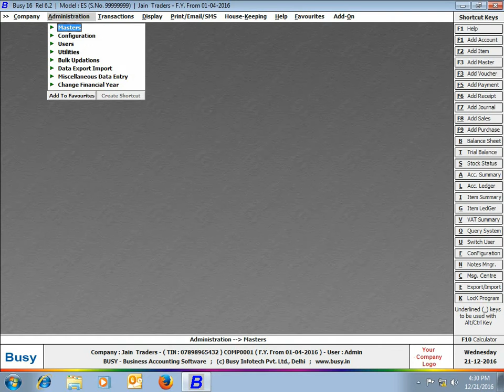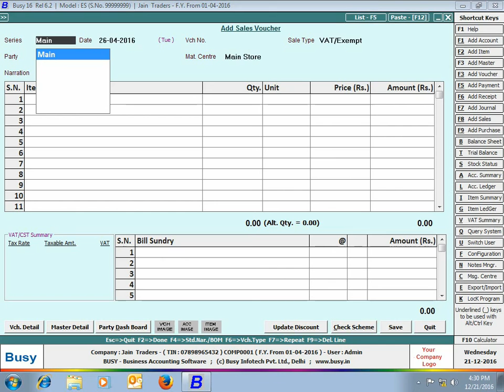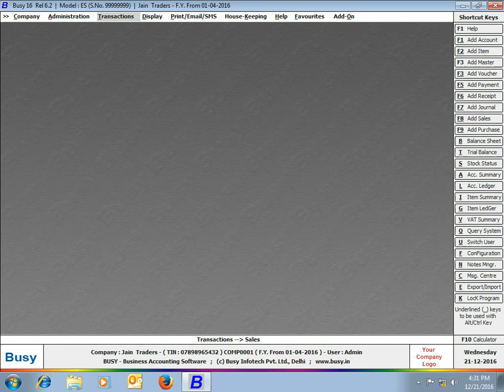View Party/Item Last Transaction During Data Feeding in BUSY (Hindi)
Learn how to show the last transaction during sales vouchers in BUSY